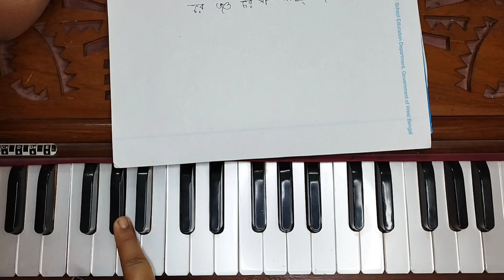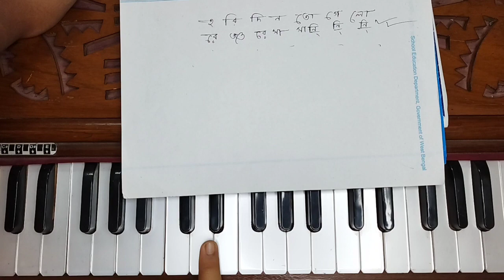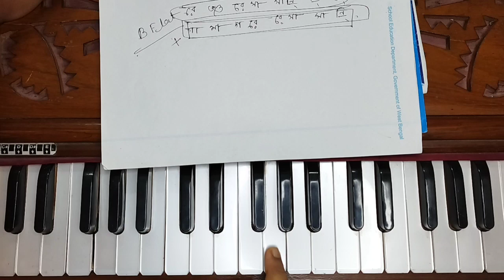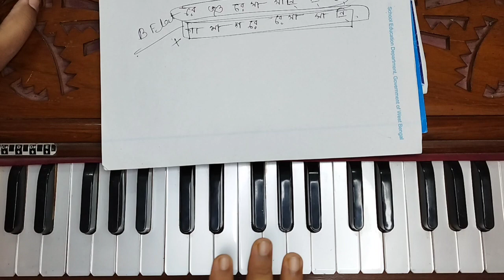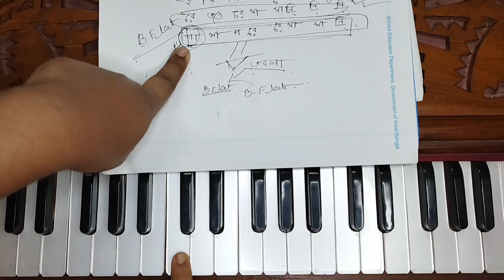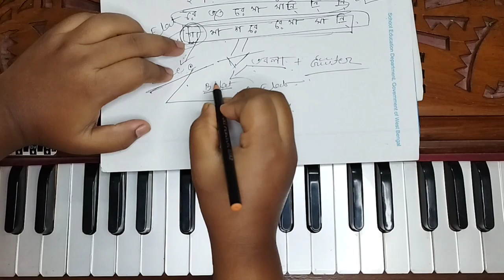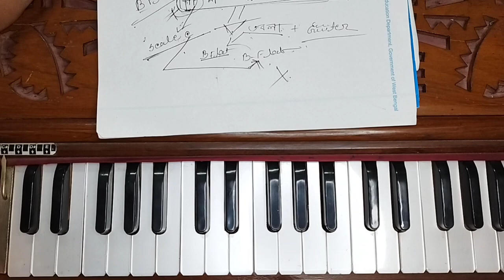হারমোনিয়ামএ যেখান সেখান থেকে গান শুরু করা ঠিক না কি ভুল? || Harmoniumdidi